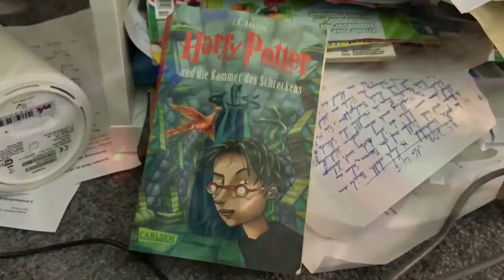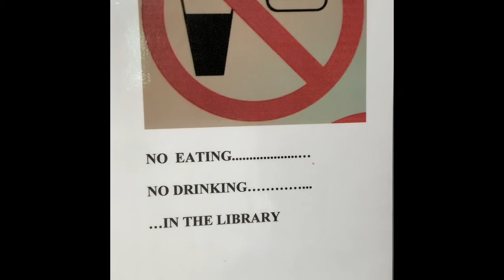Eichenschule Scheeßel „Unterhaltung zweier Bücherwürmer“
Die Akademie für Leseförderung Niedersachsen ist eine bundesweit einzigartige Einrichtung, die Lesefreude weckt, Lesemotivation stärkt und Leseverstehen fördert. Wir bieten Fortbildungen, Praxismaterialien, Leseempfehlungen und Veranstaltungstipps für alle Bildungsetappen. Interessiert? Wir freuen uns auf Ihre Anfragen und Kommentare!

Folgen Sie uns auch bei Facebook, um Neuigkeiten aus der Leseförderung zu erhalten